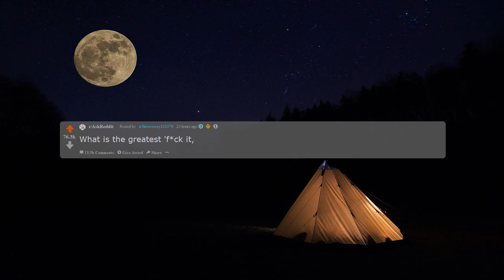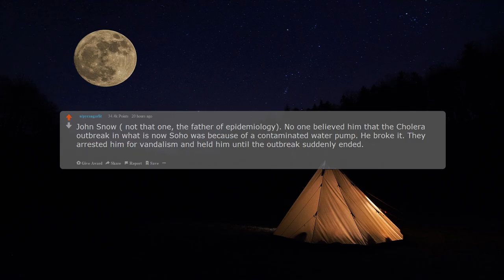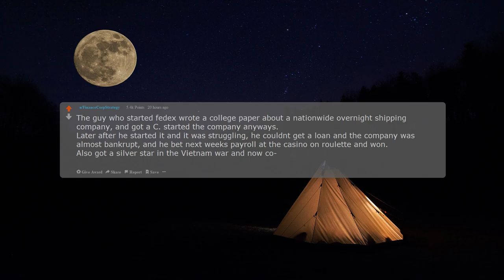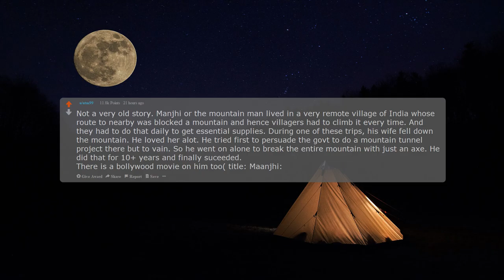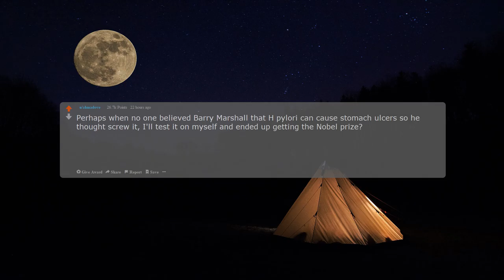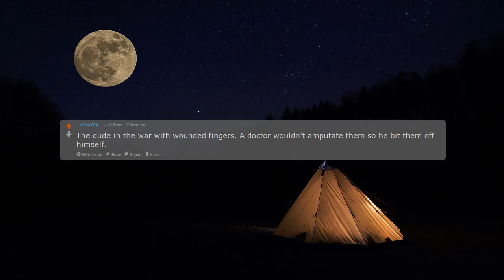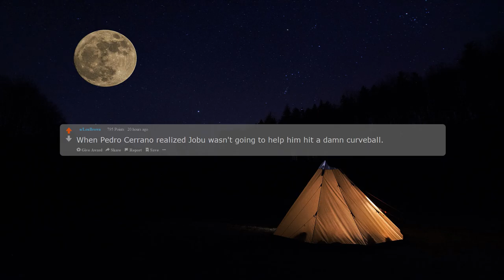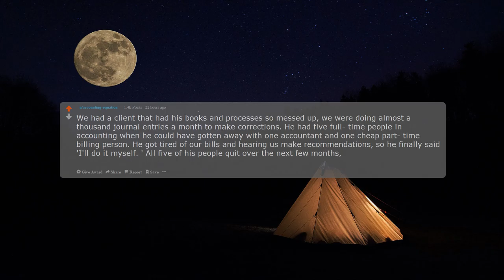The greatest "f*ck it, I'll do it myself" in history. r/AskReddit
❓What is the greatest "f*ck it, I'll do it myself" in history?